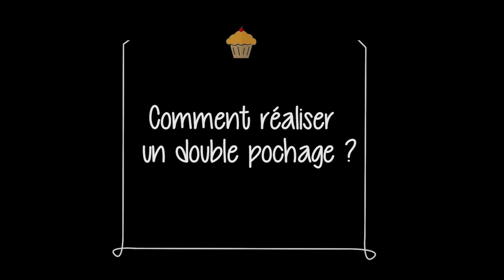Comment réaliser un pochage bicolore ? (Tuto Halloween)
A l'occasion d'Halloween, Chef Richard vous explique comment faire un pochage bicolore pour réaliser d'effrayants cupcakes !!